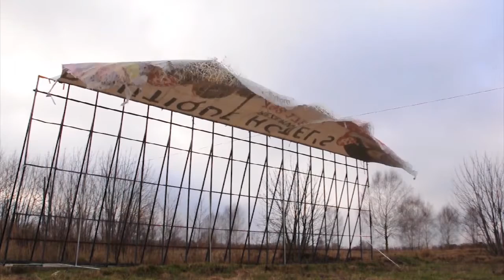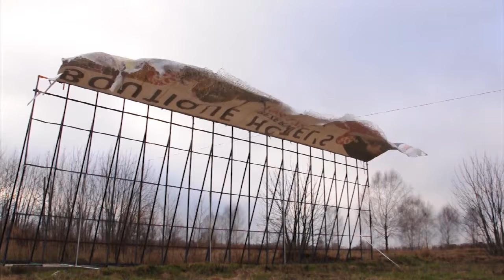"Dzieła zebrane"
"Dzieła zebrane" to film, który zdobył wyróżnienie w konkursie na film etnograficzny "EtnoKadr". Jego autorką jest Marta Krześlak.